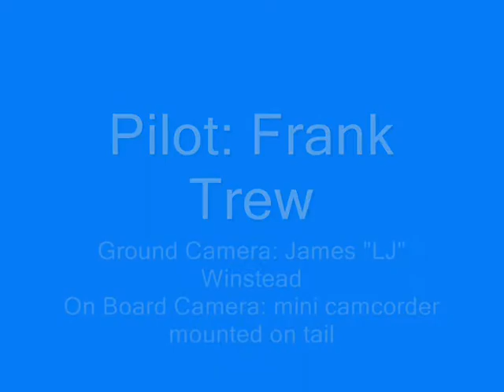a380 engine failure.wmv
RC Airbus A380 flight Engine Failure with emergency landing